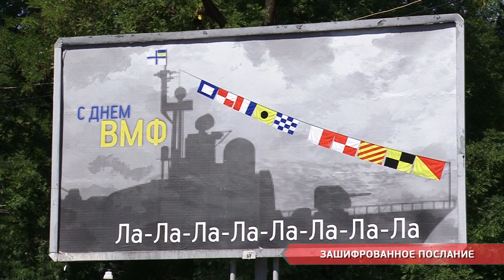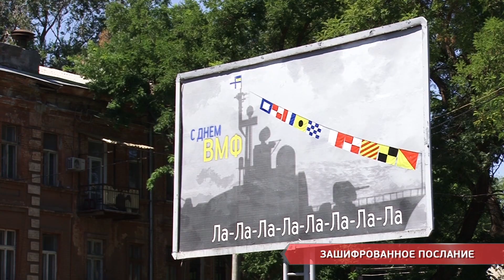Зашифрованное поздравление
В честь Дня флота Украины организация «Качество жизни» разместила необычные билборды. Моряков поздравили по-одесски зашифровав в поздравление  известную песню про Путина.